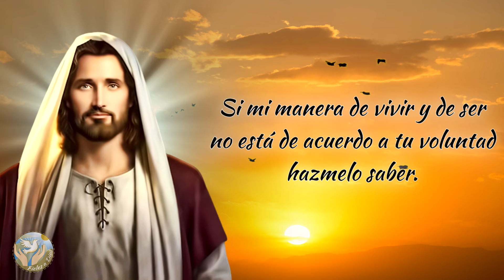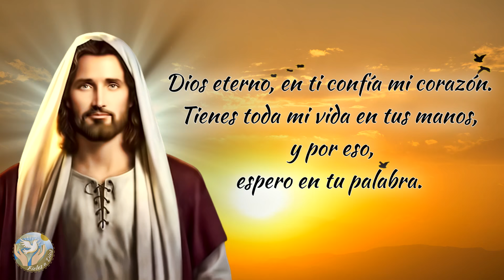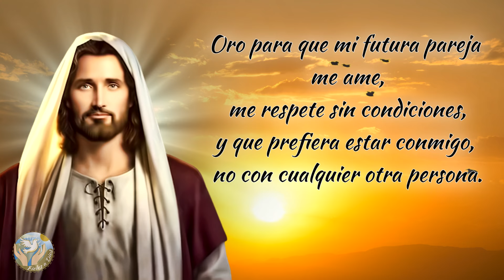🙏 Oración Milagrosa para Encontrar PAREJA Estable, el Amor VERDADERO de tu Vida 💞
En el vídeo de hoy vamos a mostraros una oración milagrosa para encontrar pareja, y conseguir el ansiado amor verdadero con la ayuda de Dios.

Bendiciones 🙏